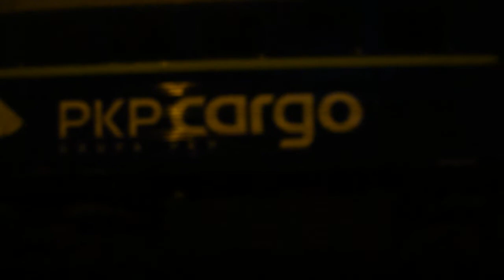Waga ciężka czyli brzmienie ST44-1081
podpina się do składu